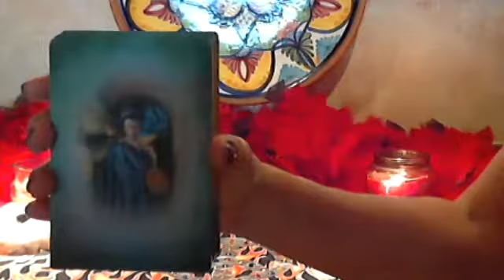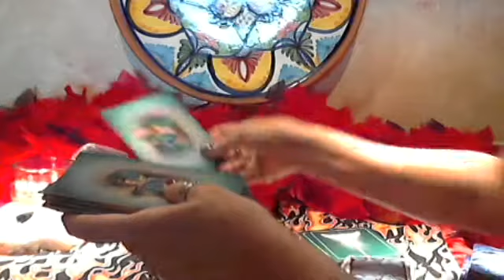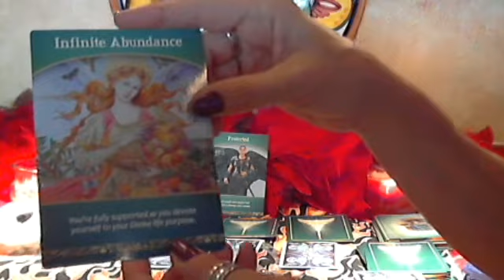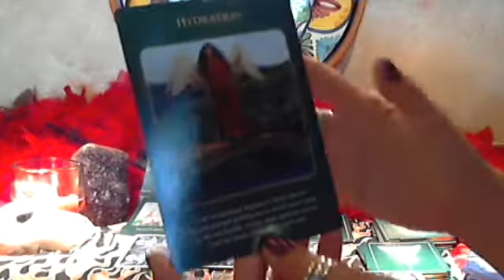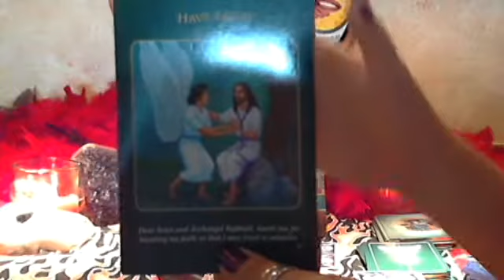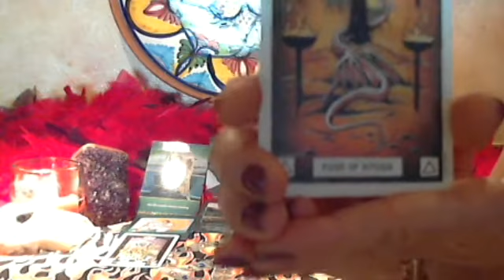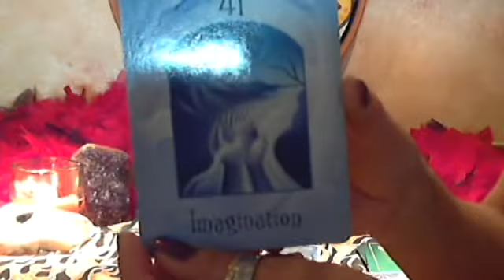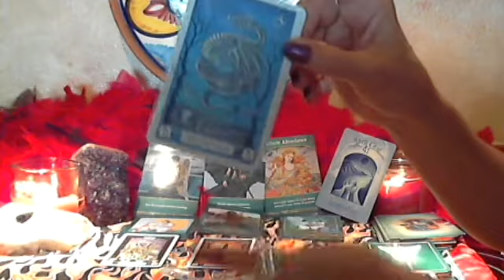Oracle & Tarot Reading for Life Purpose & Healing through 2012 Shifts ~July 11, 2012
The question of intent was~ What is our Life purpose? and How can we Heal ourselves during these mandatory Shifts?...Archangel Raphael main message:  HAVE FAITH..Dear Jesus and Archangel Raphael, thank you for boosting my faith so that I may trust in miracles!!
Blessings to:  Doreen Virtue; Life Purpose Oracle Cards, AA Raphael Healing Oracle Cards;  Dragon Tarot by Peter Pracownik & Terry Donaldson; Magical Spell Cards by Lucy Cavendish.
LOVE, LIGHT & SHINE~
Bella❤